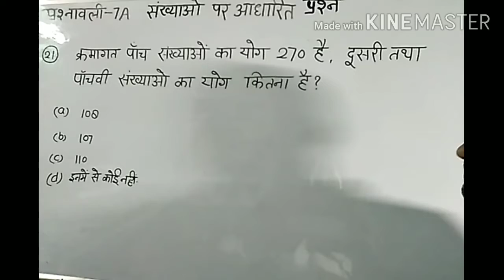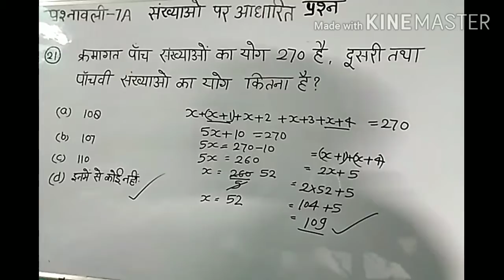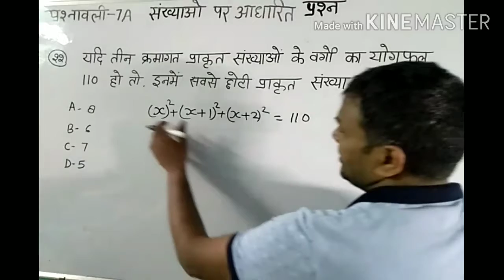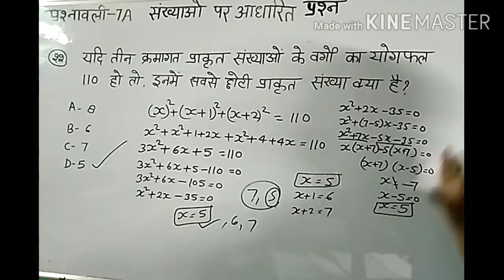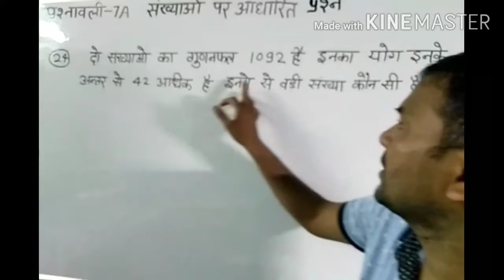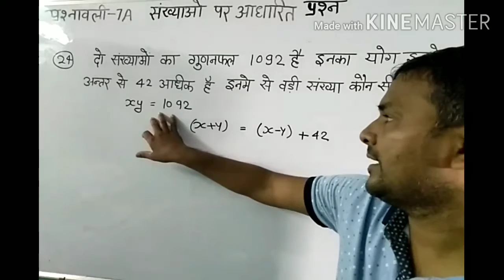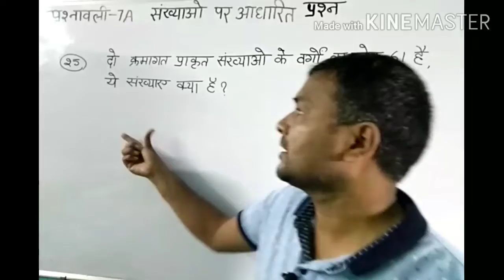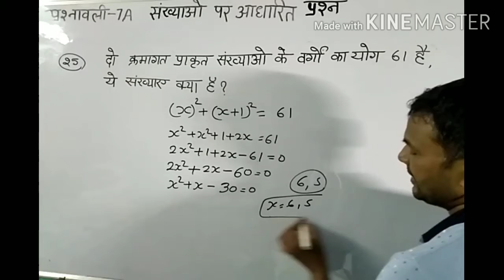# संख्याओं पर आधारित प्रश्न#प्रश्नावली 7 A,Q 21 से 25 तक सलूशन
यह क्वेश्चन आर एस अग्रवाल से साल्व  किया गया है सभी क्वेश्चन प्ले लिस्ट में दिए गए हैं धन्यवाद